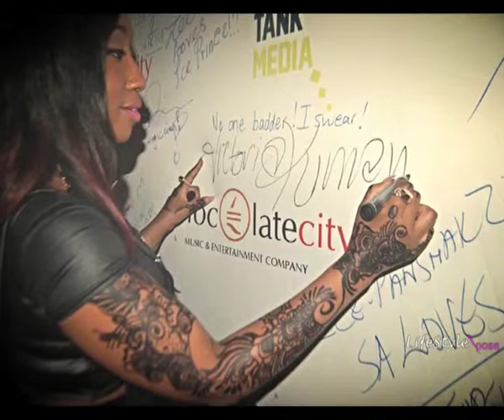Exclusive with Chocolatecity Diva